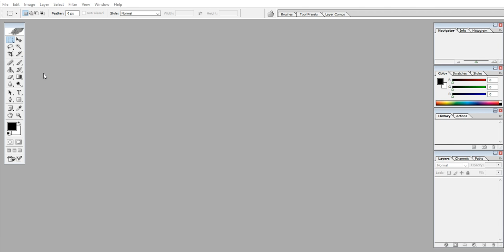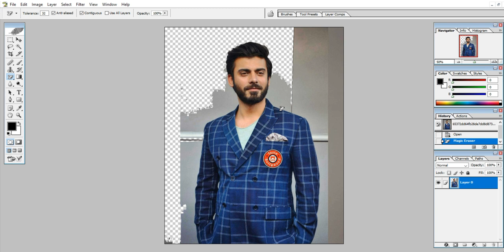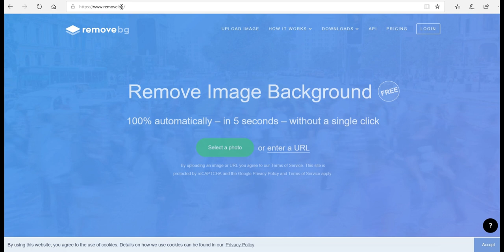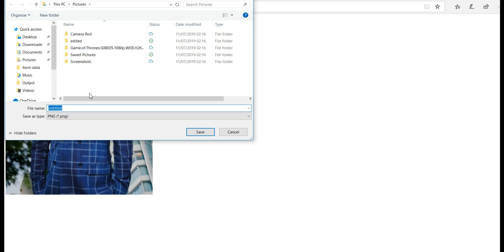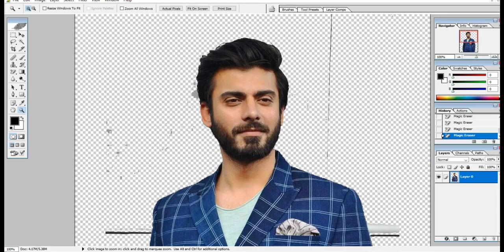How to change or remove picture background for free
remove picture background smoothly for 100% in less than one minute . choose your own background .